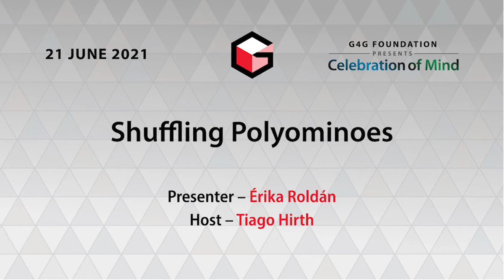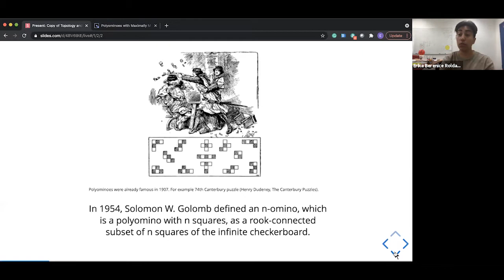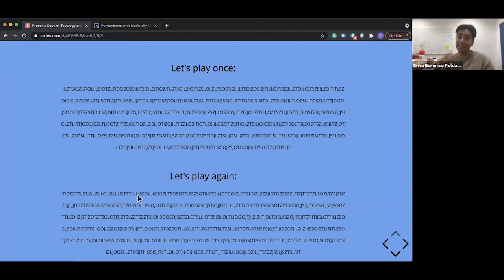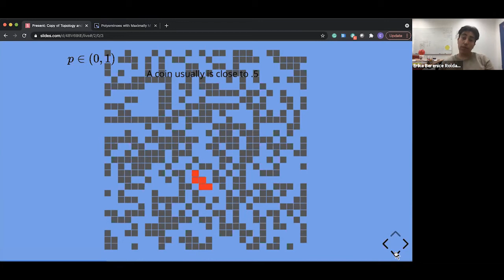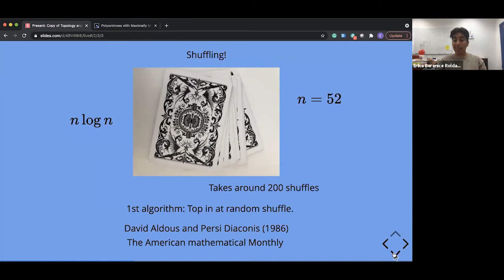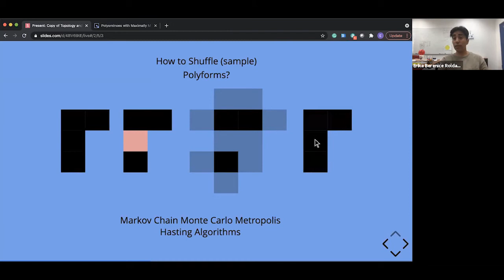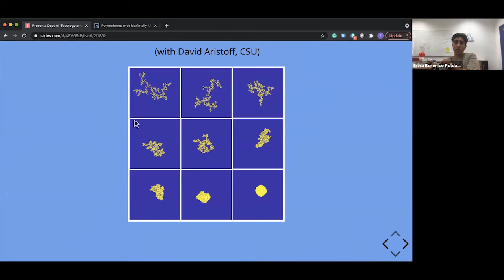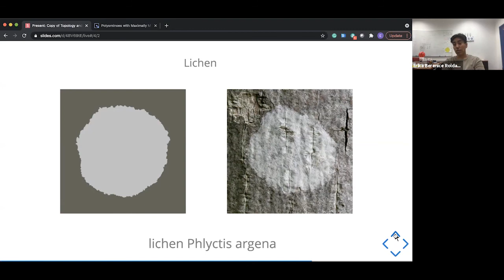Érika Roldán - Shuffling Polyominoes - CoM June 2021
Do you know what algorithm is deciding which tetromino piece you get next in a Tetris game? In this talk I will start by answering this question and then I will tell you about several different ways of sampling random polyominoes (polyominoes are like tetrominoes but with any desired amount of squares). We will also analyze how the topology of polyominoes, measured by their number of holes, change depending on the distribution that we choose to sample them.

Érika Roldán is currently a Marie Skłodowska-Curie Fellow within the EuroTechPostdoc Programme at the Technische Universität München (TUM) and EPFL Lausanne. Her research interests include biomathematics, stochastic topology, topological and geometric data analysis, extremal topological combinatorics, discrete configuration spaces, recreational mathematics, learning analytics, and educational technology. She accompanies her research with gamification and visualization technology. She recently founded the outreach initiative BAMM at The Ohio State University (2019), co-founded Hypothesis in NYC (2020), Matemorfosis at CIMAT Mexico (2011), and Music-Math in Mexico (2013). All of these projects promote and increase public awareness and enjoyment of mathematics and its applications with special emphasis on bringing underrepresented minorities of all ages and backgrounds into STEAM.